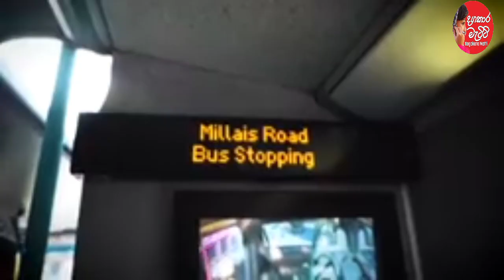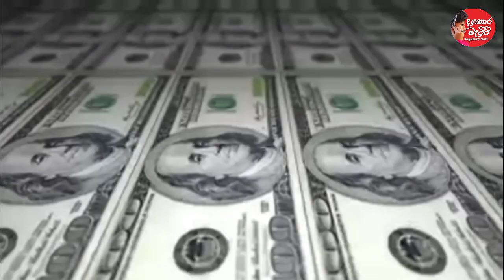ලොව දිගම බස් රථ සේවය ( Bus service from India to London )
By Adventures Overland.  Launched in May 2021, this is not an easy journey.  A continuous 70 day journey.

 A journey through 18 countries.  12,000 miles.

 However, it includes all the facilities that can go on for 70 consecutive days.  Therefore, this can be called a luxury train rather than an ordinary bus

 Then you may have a problem whether you stay on the bus at night or not. The bus has everything including Wi-Fi facilities but passengers have the opportunity to spend every night in luxury hotels.  This means that every night the bus stops at a five star hotel in the city of the country you are traveling in

 So a ticket costs $ 20,000 per person.  The bus company says that this is not unfair at all when it comes to accommodation.

 This luxury bus service is owned by two Indians, Sanjay Madan and Thushar Agarwal.

 It is said that they are already preparing to give the opportunity to 20 people for the wedding trip

 The bus journey starts from New Delhi, India.  It then travels through Myanmar, Thailand and Laos, from there to China and Central Asia, and is said to enter Europe.

 Passengers can meet pandas in Chengdu area as they pass the Veena.  Not only that, they say, it also gives them the opportunity to walk around the Great Wall of China.  Travelers can also visit the Mago Caves and the Gobi Desert

 The bus travels along the Silk Road, passing through Kyrgyzstan, Uzbekistan and Kazakhstan.  It is said that the opportunity to see the Volga River in Russia as well as to board a ship in the Caspian Sea

 Eventually, they traveled to Europe, then to Latvia, Lithuania and Poland, then to Frankfurt, Germany, and then to Belgium.

 The bus journey is said to be 68 days.  Then the other two days I would take them on a tour of London

 So if you think giving away all of this for $ 20,000 (including visa fees and even accommodation expenses) is worth it, leave a comment below and we'll keep you posted until we meet again in a new video